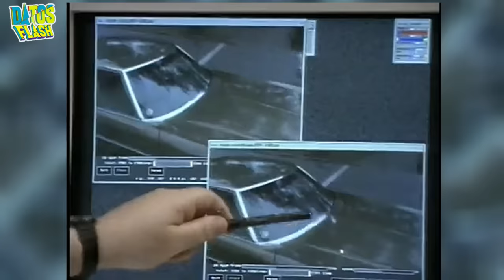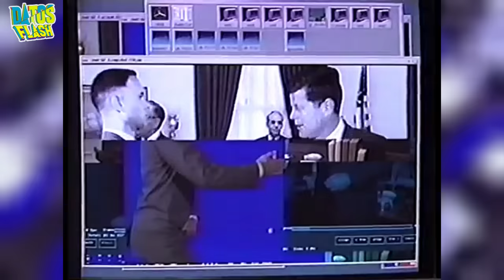😱Veamos "FORREST GUMP" Pero sin EFECTOS ESPECIALES! Versión COMPLETA!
😱Si hablamos de cintas que marcaron un antes y después en la forma en las que se hacen las películas, creo que sería pecado no mencionar a FORRESP GUMP de 1994. Una increíble producción dirigida por el mismísimo roberth zemekis y protagonizada por el gran actor Tom Hanks.

Y la verdad es que  hoy en día creo que la mayoría de nosotros nos hemos familiarizado mucho con los efectos especiales y visuales en el cine, y somos capaces de descubrirlos en las producciones que vemos. Pero la cinta de la que estamos hablando no te lo deja muy fácil, ya que a pesar de que tiene un montonón de efectos dentro, parece como si todo estuviera grabado en cámara. y hoy iremos paso a paso descubriendo cuales son esos efectos escondidos dentro de la película  y el como se hicieron. Desde las piernas "Amput4d4s" del teniente Dan, hasta las conversaciones que nuestro protagonista tiene con personajes ya en mejor vida. A si que antes de empezar, suscríbete, déjame tu hermoso like y toma unas buenas palomitas que nos vamos a divertir analizando esta película ganadora de 6 oscares, siendo uno de ellos por sus efectos visuales.
En este video además contaré algunas curiosidades y descubriremos como el genio de Zemekis logró concretar esta hermosa película.